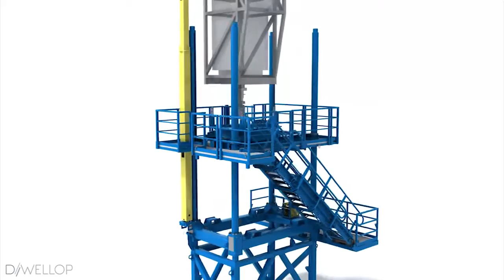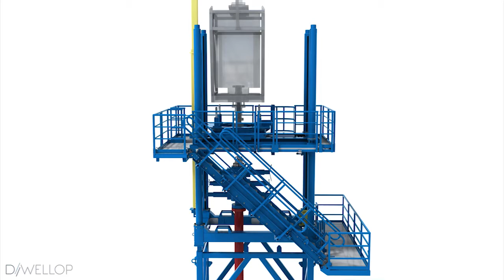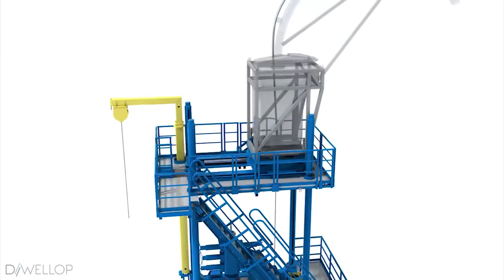DWELLOP Jacking Frame